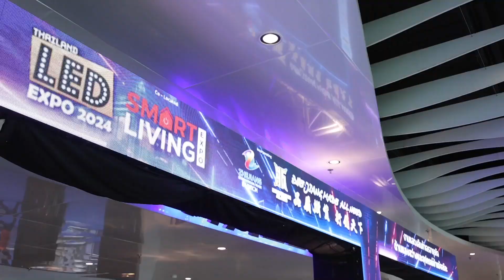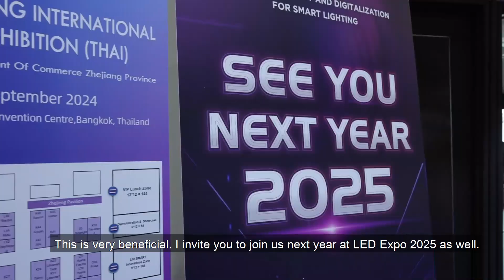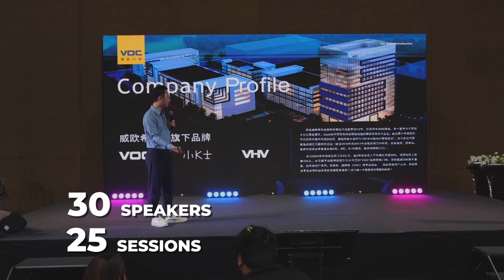Highlights of LED Expo Thailand 2024: 10 Years of Innovation and ASEAN Light + Design Expo!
🌟 Relive the excitement of LED Expo Thailand 2024 as we celebrate 10 incredible years of innovation and progress! 🌟

In this video, we spotlight the major highlights of LED Expo Thailand 2024, Thailand’s leading platform for cutting-edge lighting solutions and design. This year marks a new chapter as the expo evolves into ASEAN Light + Design Expo, a premier marketplace for the entire lighting and design industry.

✨ Key Highlights of LED Expo Thailand 2024:

Innovative LED & Lighting Solutions that redefine sustainability and efficiency.
Architectural Lighting showcasing creativity and functionality.
Smart & Connected Lighting Systems that transform environments with IoT and automation.
Exclusive Networking Opportunities with industry leaders, designers, and innovators.
🔍 Explore how LED Expo Thailand has set the stage for the future of lighting design, now expanded under the ASEAN Light + Design Expo umbrella!